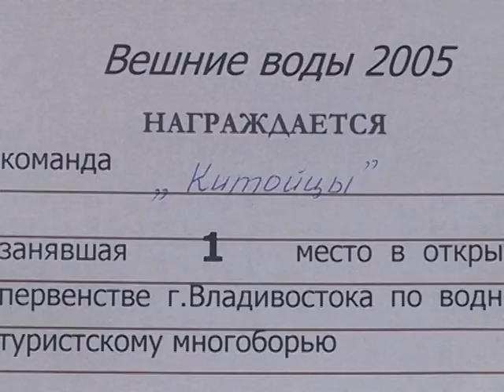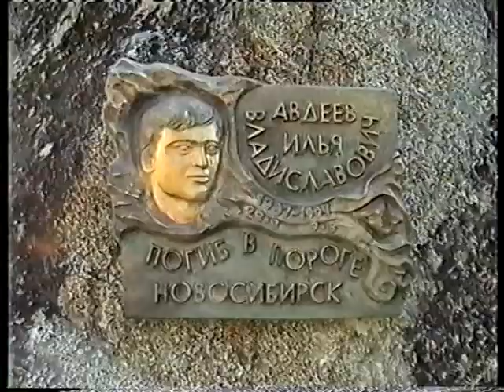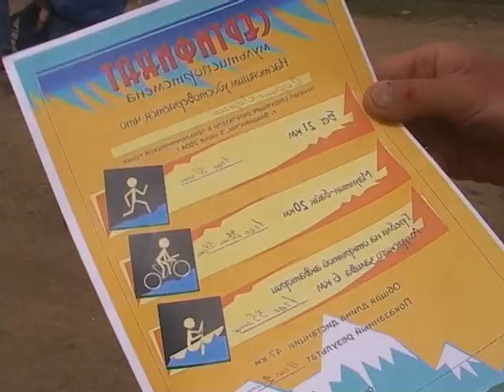водники Без башни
программа о водном спорте в Приморье